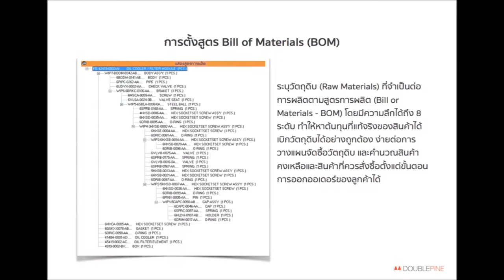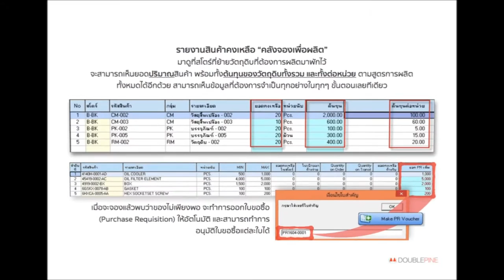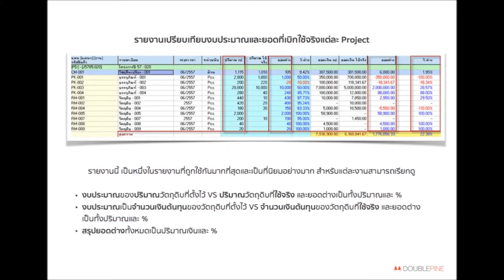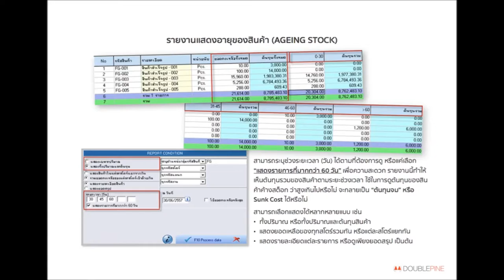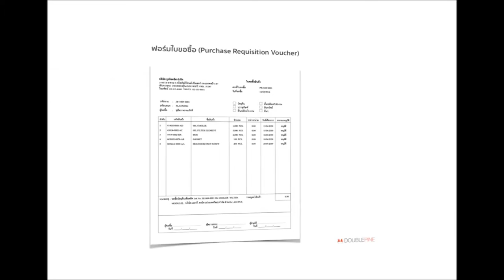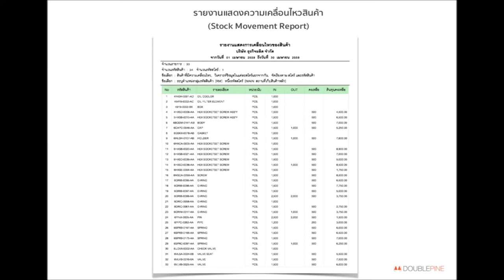Introducing Services from Double Pine! บริการมากมายจาก Double Pine!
Get to know us through our Facebook, Website, Video online channels, Seminars and training classes, and do you know that we offer meeting room rental service??
มารู้จักเราให้มากขึ้นผ่านช่องทางเฟสบุค เว็บไซต์ สื่อวิดิโอการสอนออนไลน์ การสัมมนาและเรียนการใช้ซอฟต์แวร์ รู้กันหรือเปล่าว่าเราก็มีบริการเช่าห้องประชุม-ห้องสัมมนาด้วยนะ!